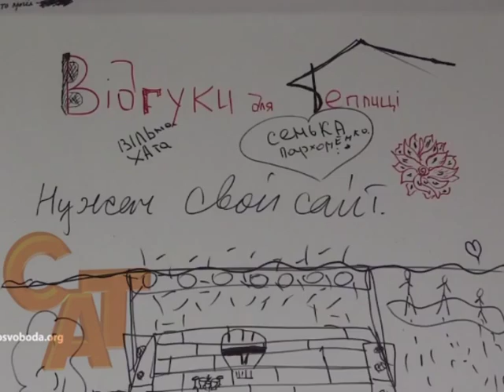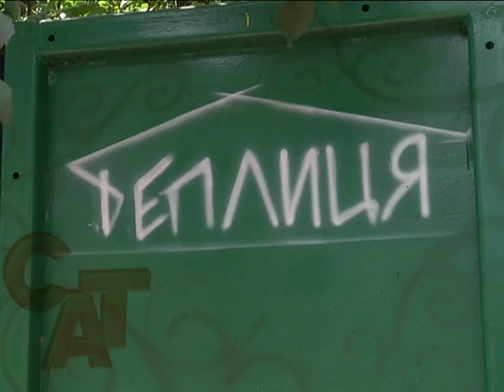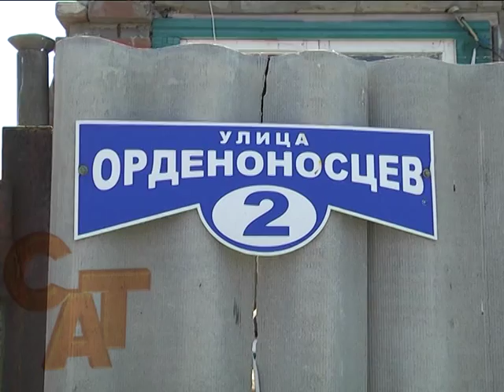19 08 15 "Точка зору": волонтер - покликання душі